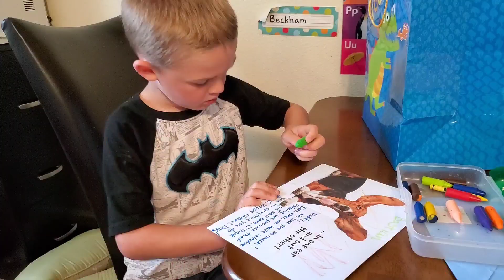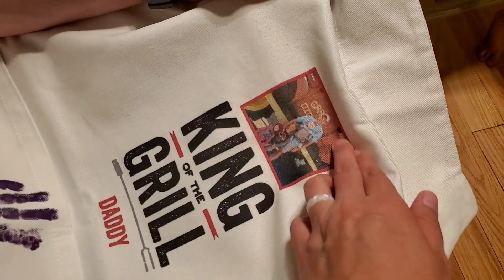EYE INJURY ON FATHER'S DAY (2021) 😫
We made our long drive back home from Annapolis, MD and made a quick stop at Costco. We celebrated Father's Day with friends over a steak dinner. Late at night, Levi finally opened his gift from the boys and poor Brooks got hurt.